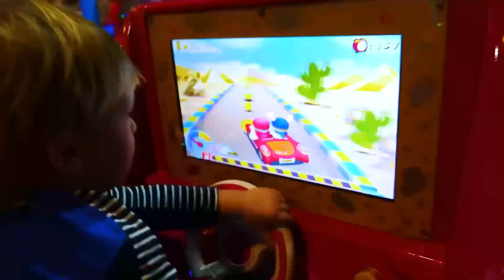Kids play at the playground with Super Wings toys | Videos for kids & kids' activities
Watch videos for kids and play different kids' activities at the playground with kids and Super Wings toys! Go down the slide and have fun with baby Bianca and her family on the Kapuki Kids channel!

00:01 - Super Wings toys & baby Bianca play at the playground
04:09 - Kids play with baby dolls and toys at the kids' center